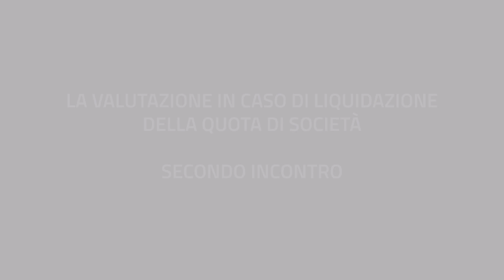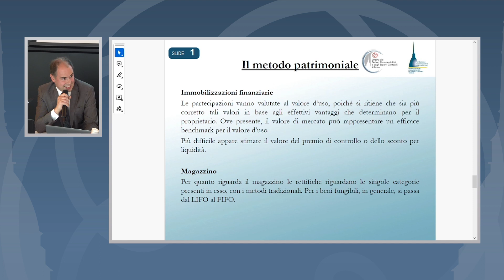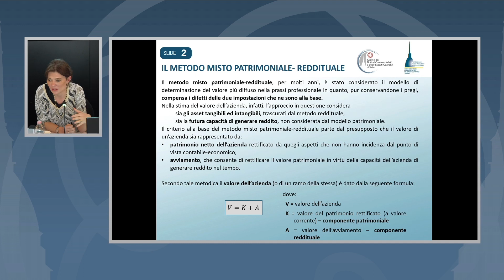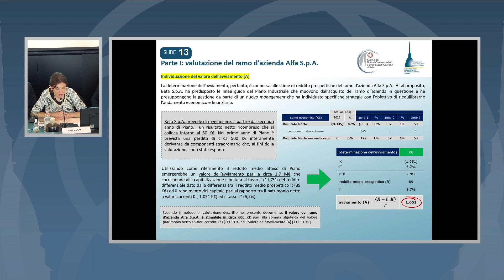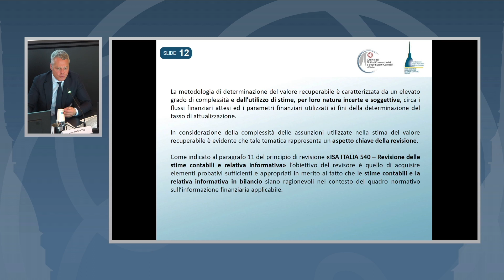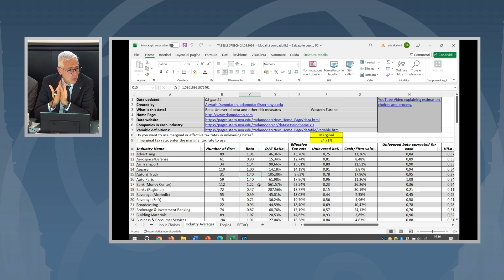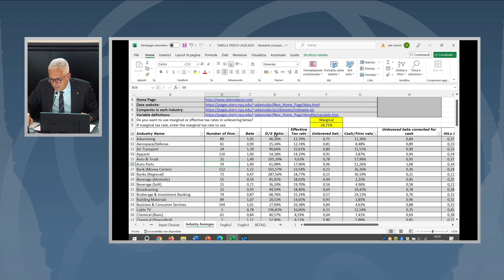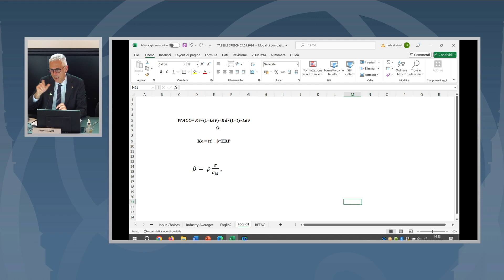La valutazione in caso di liquidazione della quota di società - secondo incontro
Convegno svolto in presenza presso la Sede dell'ODCEC di Torino il 24 maggio 2024.